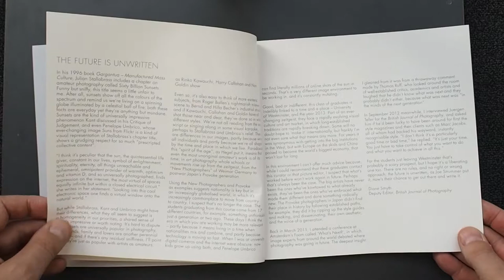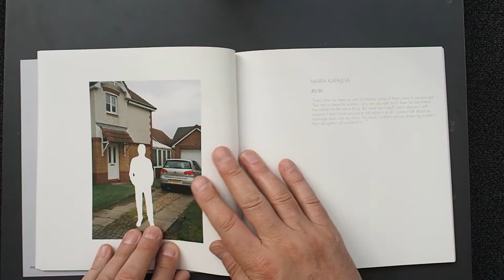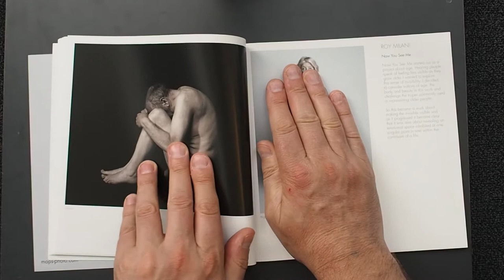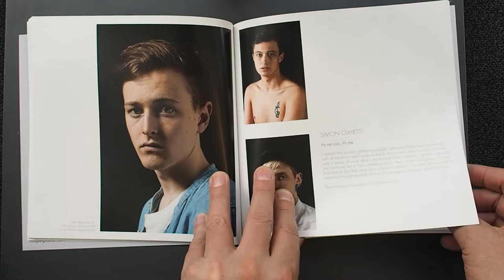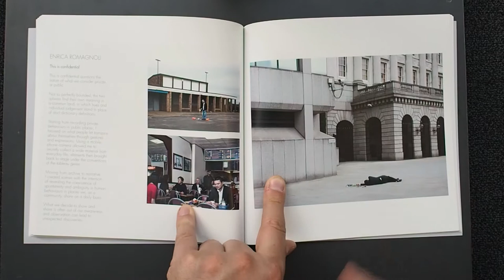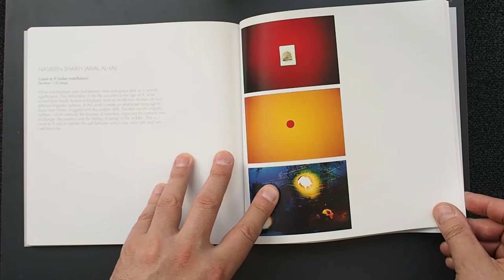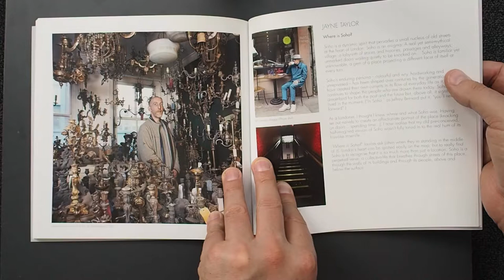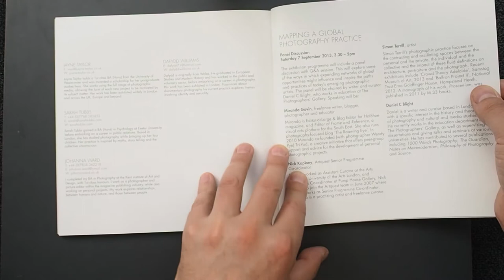#31 CAMERA Book Review: University of Westminster MA Photography Show 2013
Thumbnail credit:
Johanna Ward from the series ‘I Shall Say Goodbye…’